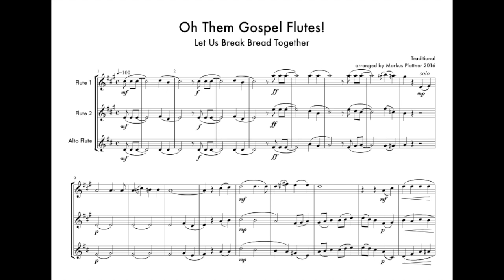Let Us Break Bread Together - for Flute Trio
This video presents an excerpt of an arrangement of the song 'Let Us Break Bread Together' - for Flute Trio
2 Flutes and Alto Flute
For Ensemble Playing, Worship, Teaching Purposes.
Score and Parts provided upon download
Download from sheetmusic.ch